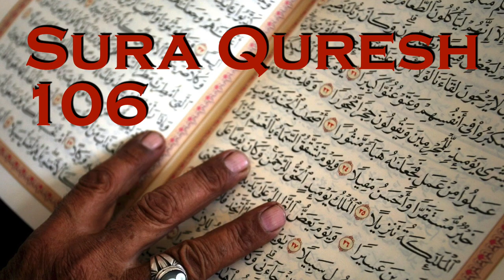Sura Quresh 106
106.  SURA  AL-QURAISH
Imeteremshwa Makka
1.  Ili  kuwaunganisha  pamoja  Waq-uraish-2.      Na  ili  kukuza  mwungano  wao  Tumebuni  misafara  ya  kibiashara    ya  nyakati za kipupwe na kiangazi -3.      Basi  wanatakiwa  wamwabudu  Bwana wa Jumba hili (Kaaba),4.      Ambaye  Anawalisha  wakati  wa  njaa na Anawapa amani wakati wa hofu.

Mpangilio;
1. Aya ya 1-2, Wanaoongelewa, Waqureshi
2. Aya ya 3, Mahali wanapotakiwa kuabudu na nani??

3. Aya ya 4, Sababu za kumwabudu huyo Mungu

Hata katika sura hii tunaona watafsiri wanatafsiri tofauti sana lakini tukichukua maneno moja kwa moja ya kiarabu bila ya kuongeza maneno ya kujaribu kuelezea maana; (ya ndani ya mabano) tunapata.
Kwa kuwaunganisha Waqureshi
Kwa kuunganisha misafara ya kipupwe na ya Kiangazi
Wamwabudu mungu wa nyumba hili
Anaye walisha na anayewalinda na hofu

1. Hii ni sehemu pekee inayotaja kabila ya waqureshi katika Qurani. Mapokeo ya kiisklamu inasema kwamba ilikuwa kabila ya Muhammad na ilikuwa kabila maarufu wakati huo wa mtume.
3, Hapa tunaikuta Kaaba katika mabano, lakini haipo katika andiko ni tafsiri inayofanyika.

Mawazo;
Ningetegemea kupata kujua zaidi juu ya wa Qureshi, lakini wanataja hapo tu katika Qurani yote.
Hatupati maelezo sana
Na hasa haionekani kwamba ni kabila ya maana sana
Tukiangalia maelezo ya wanaofafanua sura hii tunapata mengi sana juu ya waQUreshi lakini hiyo ni mambo yaliyotungwa baadaye hayapo katika Qurani.
Nimeanza kuzoea sasa kwamba wanaofafanua wanaongeza mengi ya ziada, kwangu maneno hayo nashndwa kuyapoke maana siyakuti katika andiko lenyewe.
Tunaambiwa Waqureshi walikuwa maarufu sana
Andiko halisemi
Tunaambiwa nyumba husika ni kaaba
Andiko halisemi.
Tatizo moja ya Qurani, kwa maoni yangu, ni kwamba usipo ongeza, na kutunga manaeno ambayo hayapo ndani ya andiko, mara nyingi unabaki na andiko ambali ni kama haina maelezo ya maana sana.